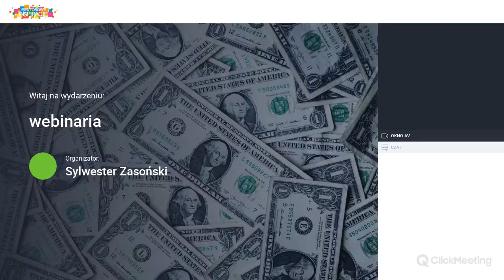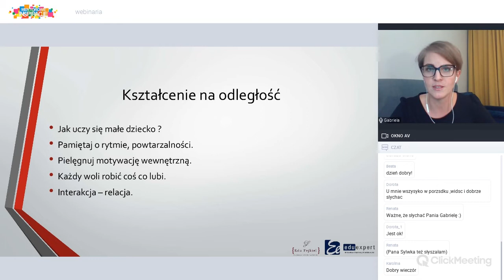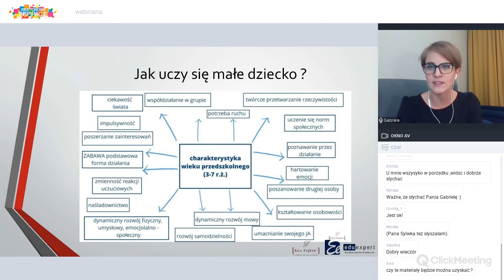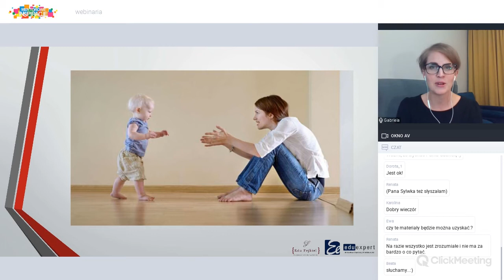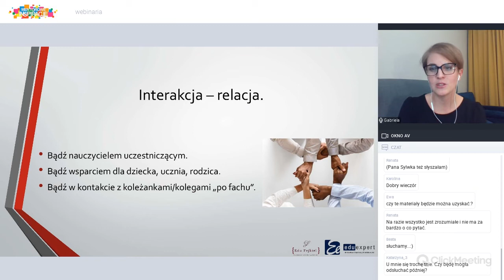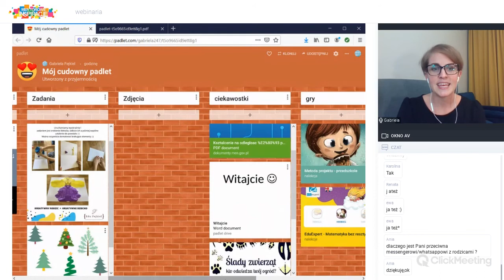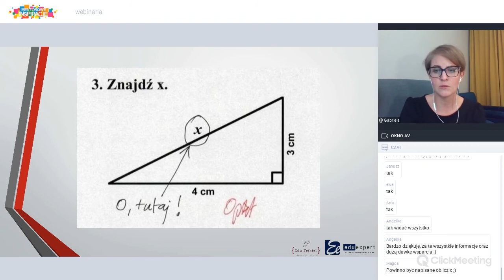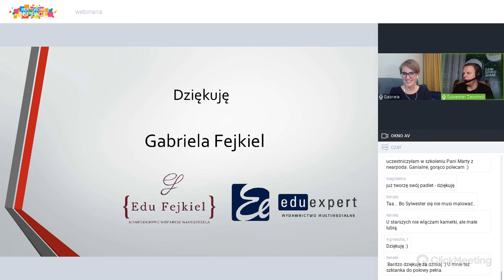Wykorzystanie w procesach edukacyjnych narzędzi cyfrowych oraz metod kształcenia na odległość.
Wykorzystanie w procesach edukacyjnych narzędzi i zasobów cyfrowych oraz metod kształcenia na odległość.
 Gabriela Fejkiel